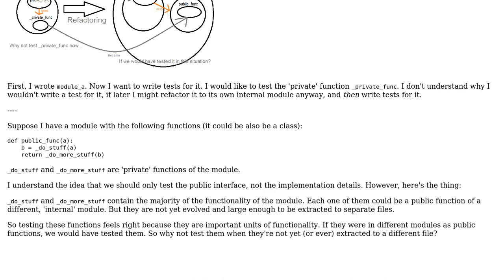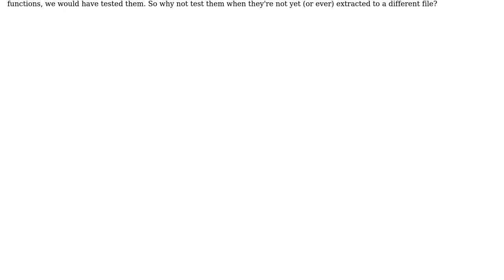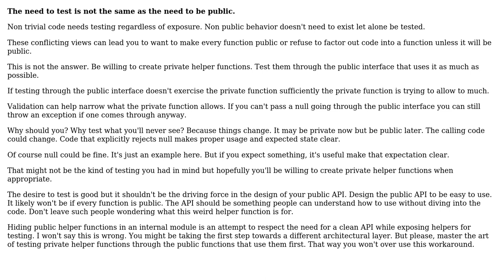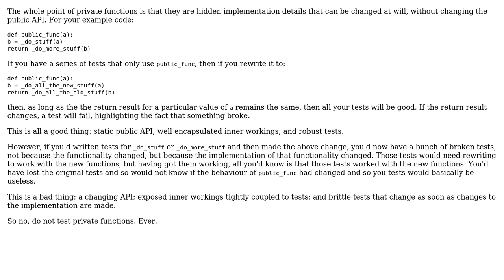Sometimes private functions are simply yet-to-be-extracted internal units of functionality. So...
Sometimes private functions are simply yet-to-be-extracted internal units of functionality. So why not test them?

With thanks & praise to God, and with thanks to the many people who have made this project possible! | Content (except music & images) licensed under CC BY-SA | Music | Images & others | With thanks to user Robert Harvey user richzilla user David Arno user candied_orange user Aviv Cohn and the Stack Exchange Network Trademarks are property of their respective owners. You are responsible for your own actions.